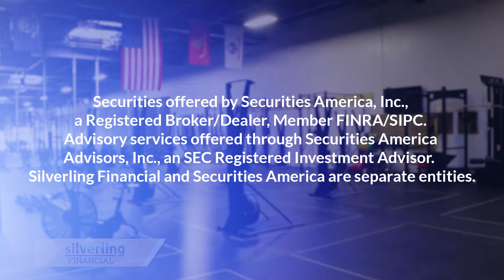Silverling Financial Fitness Tip - When Does a Trust Make Sense?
At Silverling Financial, we offer our clients the opportunity to work with us in the way that best suits their individual needs and preferences. Offering both fee-based planning and per-product commission structures, we are attentive to cost and work with each client to determine the best avenue for each particular situation and asset strategy.